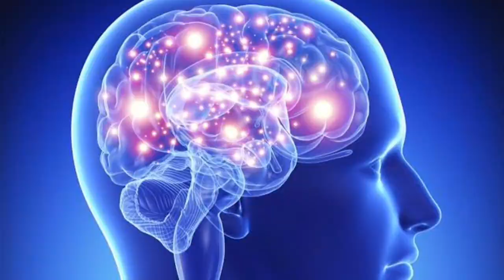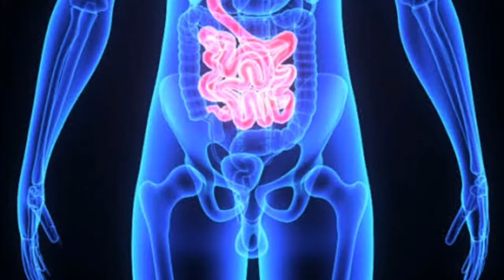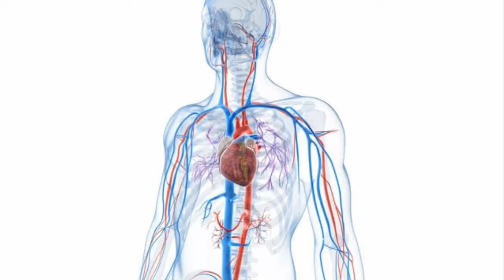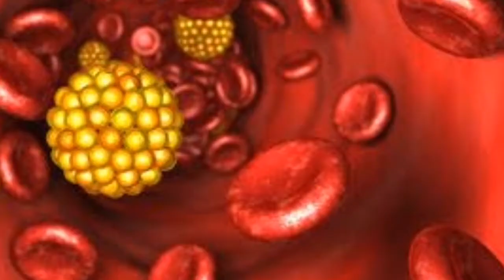செம்பு பாத்திரத்தில் தண்ணீர் வைத்து குடிப்பதால் ஏற்படும் நன்மைகள் | செம்பு பாத்திரம் பயன்கள்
செம்பு பாத்திரத்தில் தண்ணீர் வைத்து குடிப்பதால் ஏற்படும் நன்மைகள்,  செம்பு பாத்திரம் பயன்கள், செம்பு பாத்திரத்தின் தீமைகள், காப்பர் பாத்திர தண்ணீர், copper vessel water benefits, sembu pathiram benefits, செம்பு பாத்திரம் நன்மைகள், செம்பு பாத்திரம் நீர் அருந்தலாமா, இரத்த சோகை நோயினை போக்கும் செம்பு பாத்திர குடிநீர்.

இந்த பதிவில் நாம் செம்பு பாத்திரத்தில் நீரினை பருகுவதால் கிடைக்கும் நன்மைகளை பற்றி காண்போம் நண்பர்களே